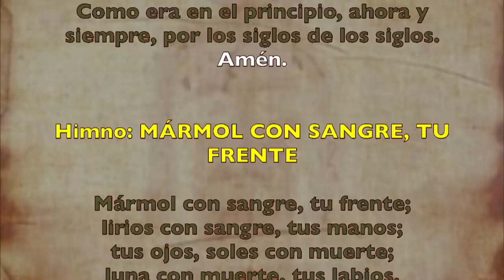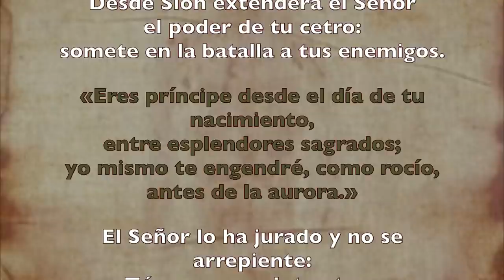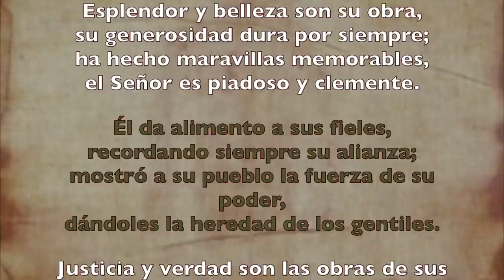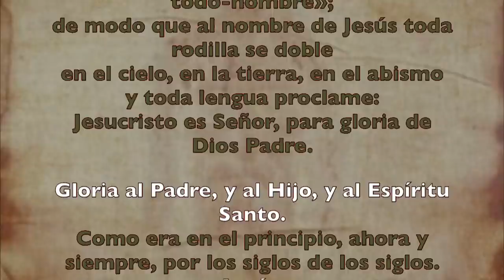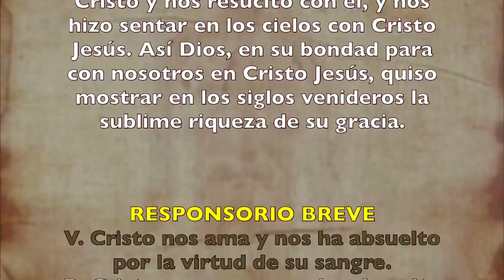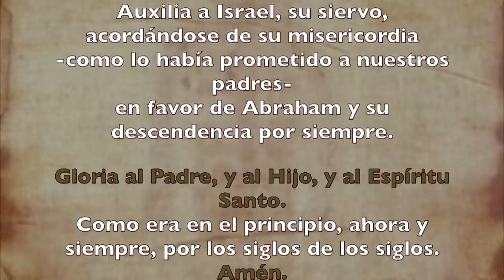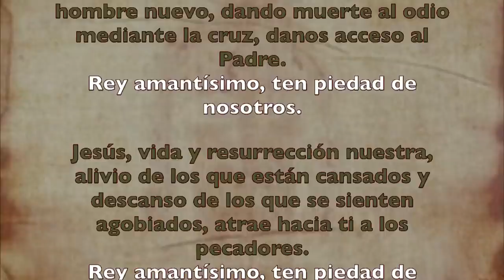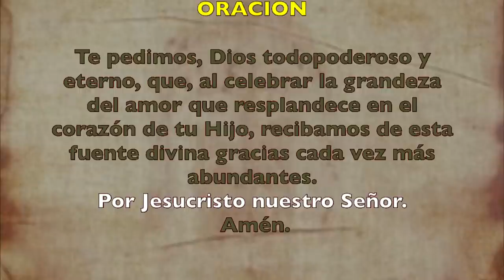Oración de la tarde (II Vísperas), SOLEMNIDAD del Sagrado Corazónde Jesús | Padre Sam